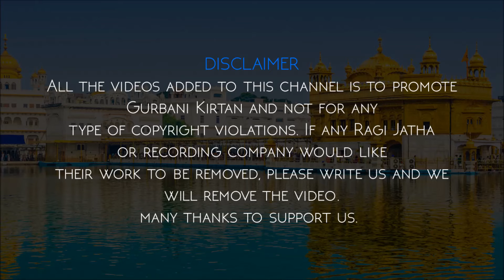Ih Nisani Saadh Ki || Bhai Harjinder Singh Ji Srinagar Wale